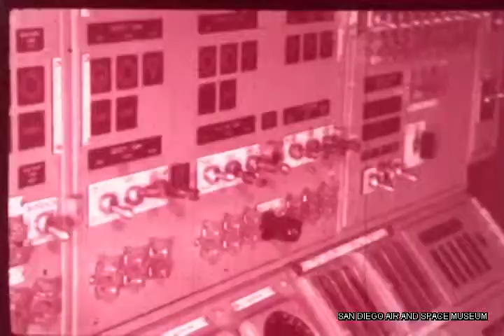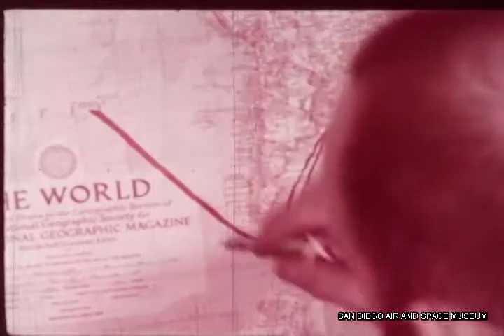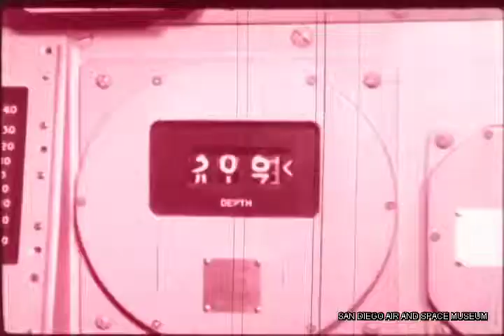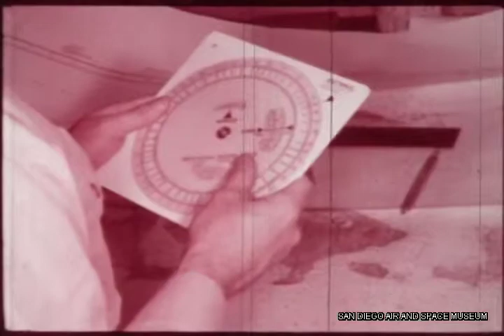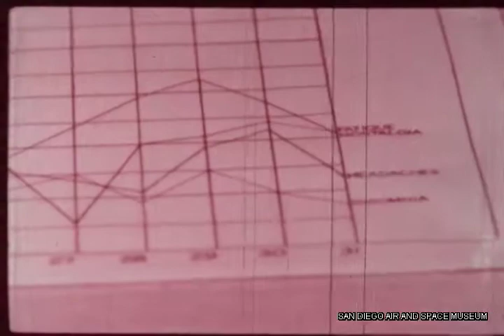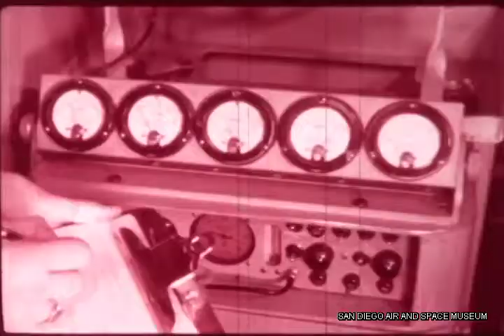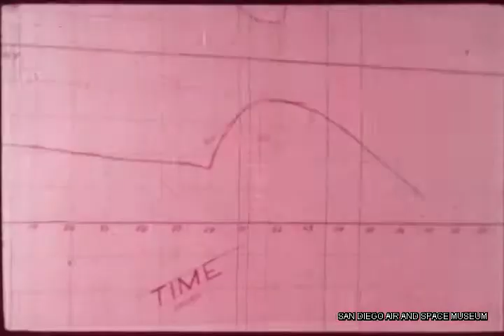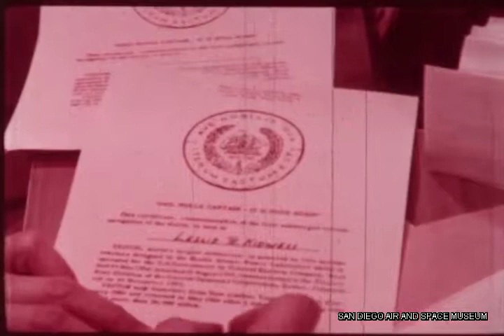HACL Film 00574 Beyond Magellan Voyage of the US Submarine Triton